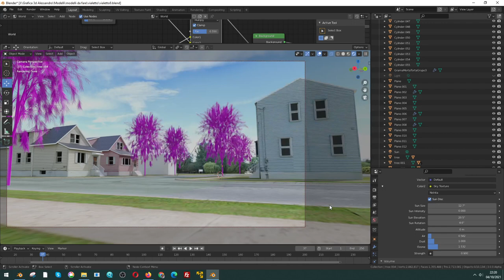Recuperare le texture perse in modo veloce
Quante volte è capitato di dover ricaricare le texture su un modello che presente oggetti in viola? Questo tutorial mostra come ricaricare le texture in modo veloce.